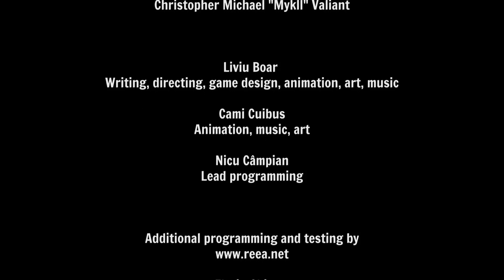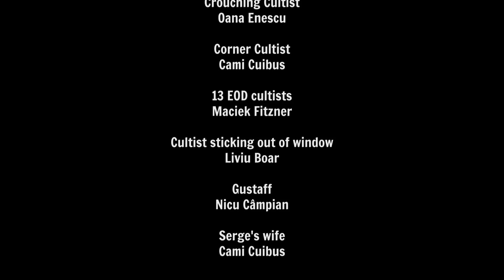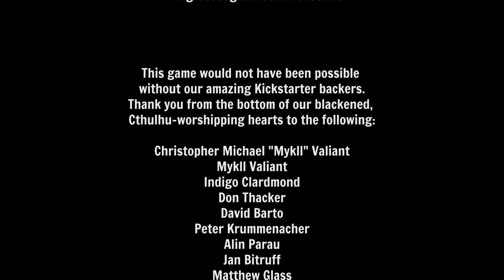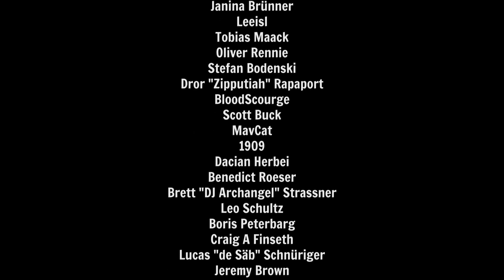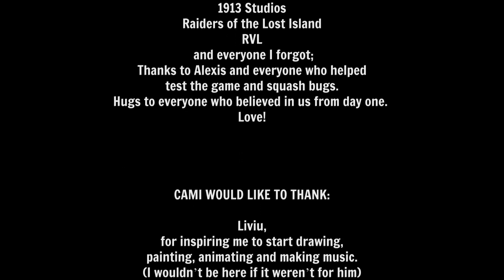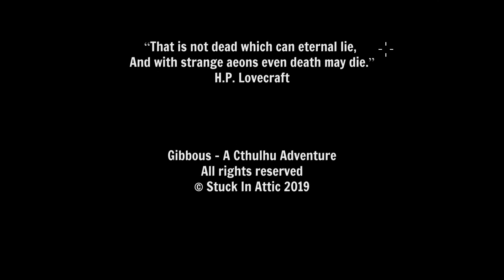Gibbous [Deutsch] #43 - CTHULHU erwacht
Gibbous - A Cthulhu Adventure Folge #43